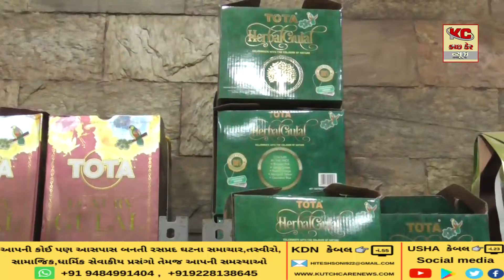હોળી ધુળેટી પર્વના દિવસોમાં ભુજની બજારો સૂમસામ